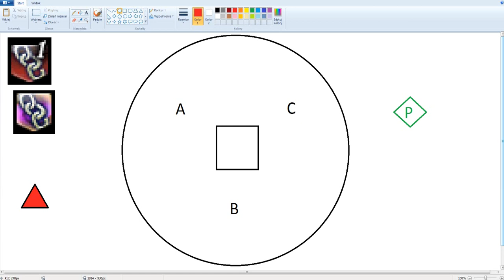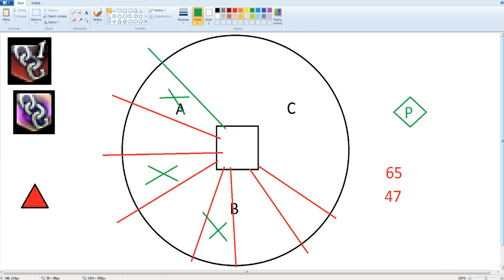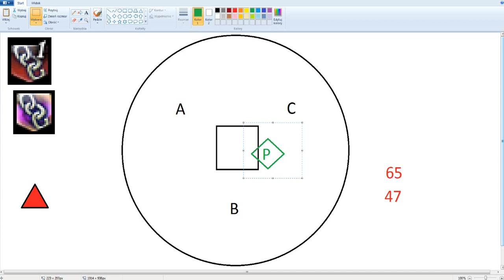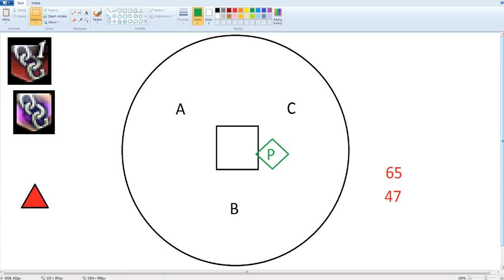T9 kondor tłumaczy: faza 3